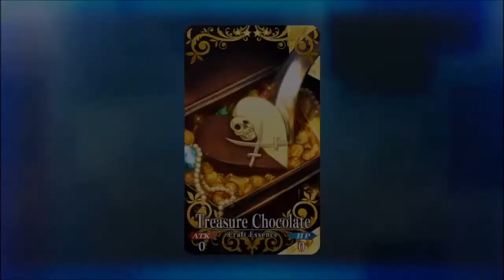fgo Anne Bonny & Mary Read Valentines